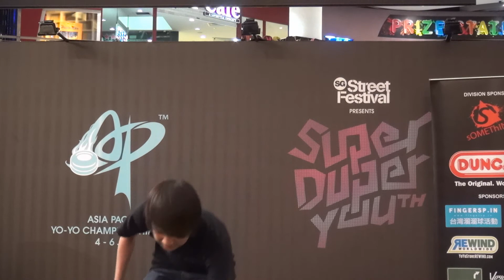2014SYYC Preliminary Pro 1A 05 Jeremy Tan